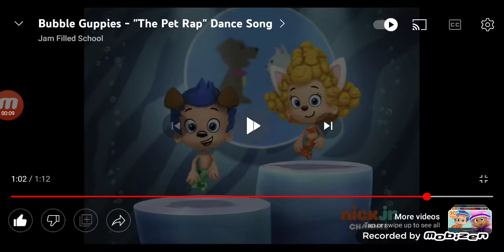October 6, 2022